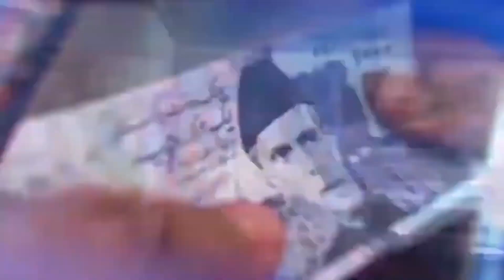BIzNIz News.Program-Current BIzNIz Affairs.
Host Sumaira Anwar

We are providing BIzNIz News Regarding
Finance
Industries
Economic
Trade
Through my channel BIzNIz News program Current BIzNIz Affairs.